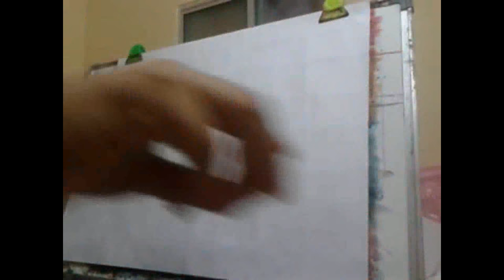Gallery Ganesha Painting Sai Mix Contemporary Art Modern Demo